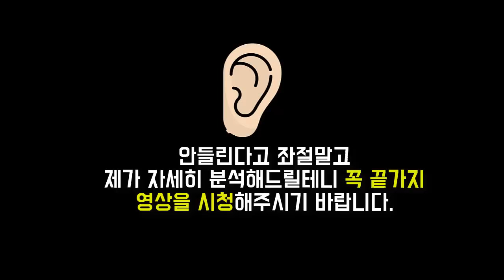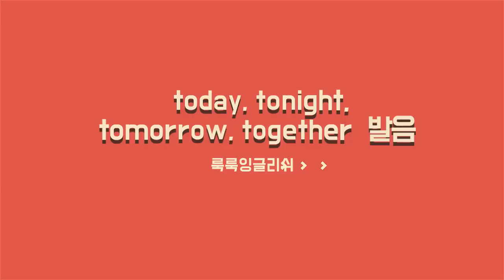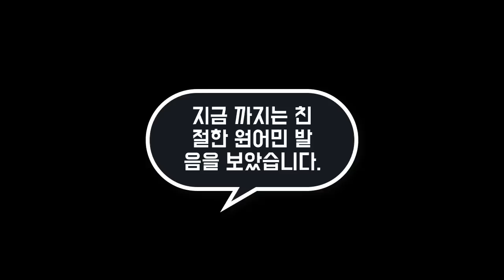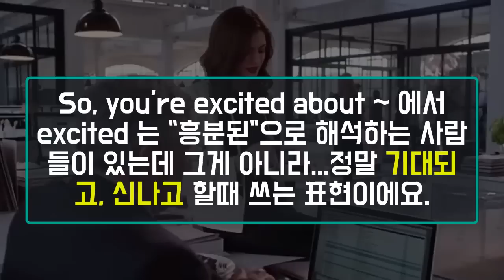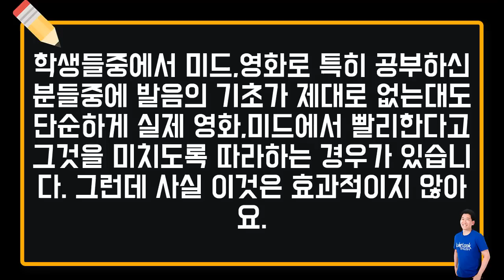★today, tonight, tomorrow, together 발음, 소리뽀개기 || 룩룩잉글리쉬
▼ ▽ today, tonight, tomorrow, together 은 한국사람들이 쉽다고 생각하지만 막상 녹음을 해보면 원어민들하고 분명 뭔가 다른 어색한 발음이 들립니다. 뭘까요? 과연 어떻게 정확하게 발음하는지 알아보고, 그리고 나아가서 원어민들의 빠른 다양한 소리를 다양한 영상으로 정리해보죠!